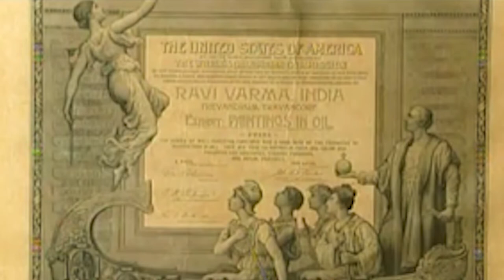The Paintings of India Development of the Modern Idiom Part -1 | Rosesun Studio